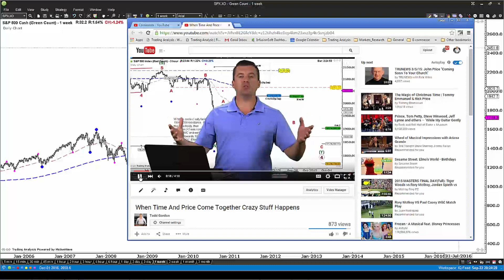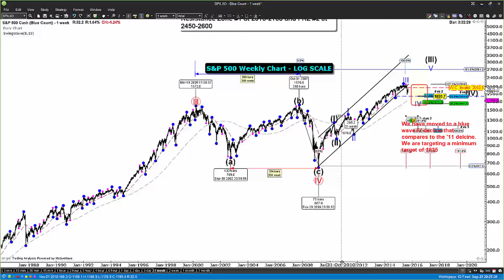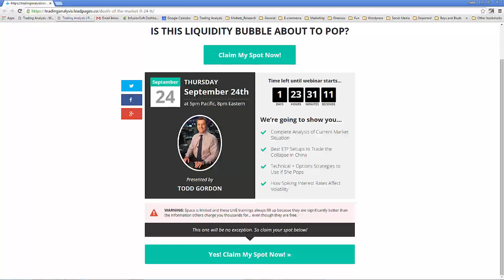Is This A Crash or Correction?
To register for the webinar do the following:
2) Scroll to the very bottom and  enter your name and email
3) Your invitation will be mailed to you on Wednesday.
I received a good question on my last video that I wanted to address here for you this evening. Are we in a crash or a correction? The answer lies in your perspective. If you project the current and on-going correction to the prior corrections, it’s right on schedule. If you are unaware of what’s happened in the past and you’re not prepared for what lies ahead, it’s going to feel like a crash.